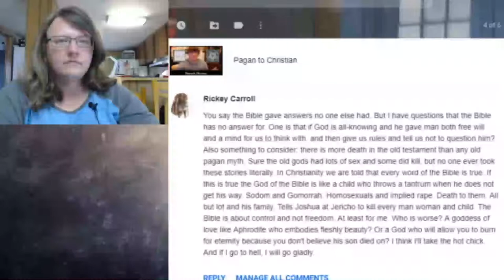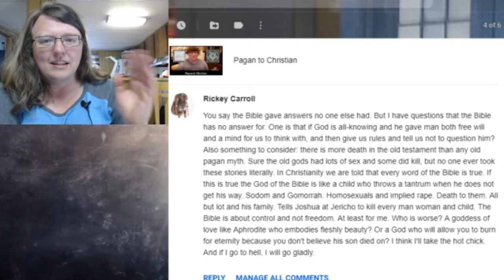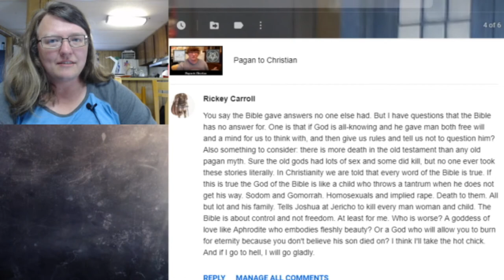Atheist Pagan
Response to some of the most common objections I have been given.